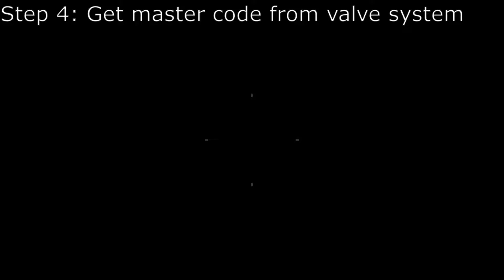Gorod Krovi Easter Egg Attempt #1 Black Ops 3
Hey everyone! I am back with some black ops 3 gameplay in this one. There is NO COMMENTARY because due to 6 other people in my house home at all times it is very difficult to find time to record without background noise. There are steps listed throughout the video to show what I'm doing for those that haven't played the map before. I'm hoping to make this a series if people like it.